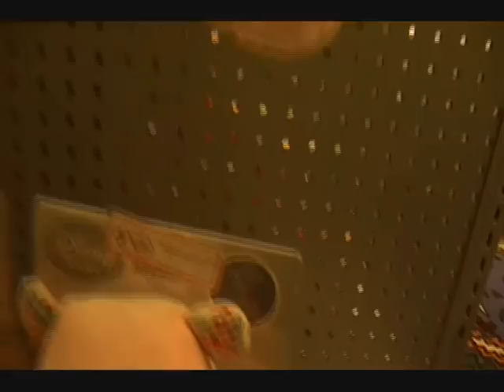Viral Labeling Disney 3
Reproduce this Viral Labeling boycott action!
At the same address you will also find more information about Disney.